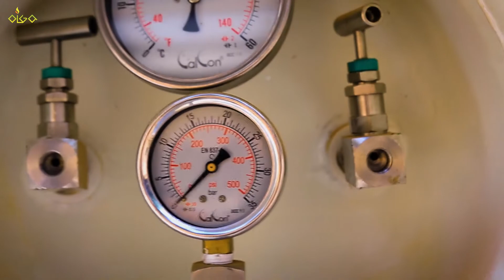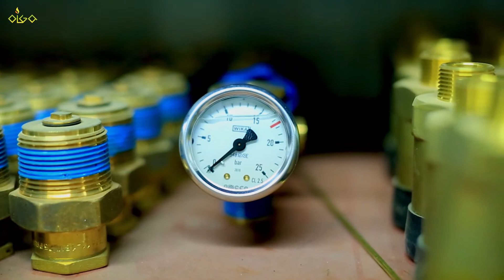OLGA ENGINEERING INDUSTRIES AFRICA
OLGA Engineering Industries working in various countries in Africa continent. This presentation is refer to Khartoum, SUDAN work shop.